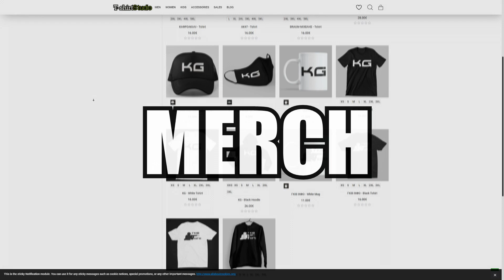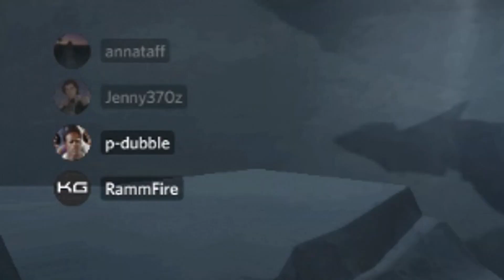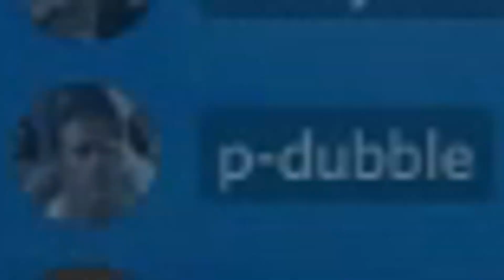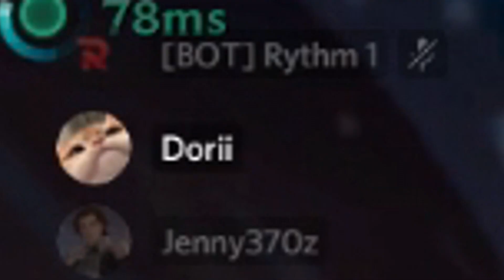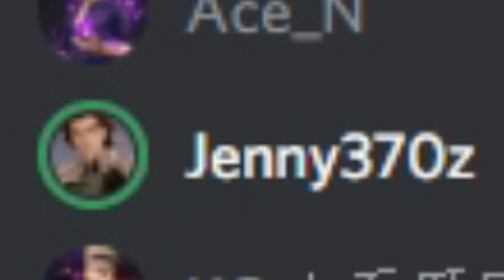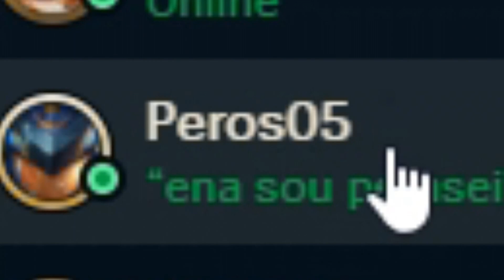ΣΙΓΜΑ ΑΡΣΕΝΙΚΟ ΠΑΙΖΕΙ LOL | KafroGamer